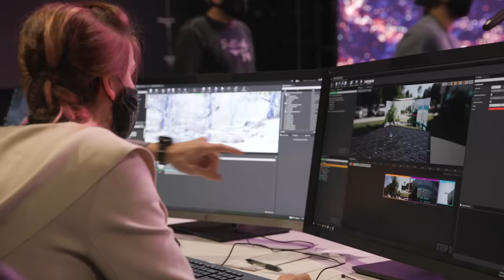Inventions Gone Wrong - Buttered Side Down Compilation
Be sure to check out Full Sail University at our link!
Wow what a trip down memory lane. Please enjoy this curated compilation of our favorite inventions gone wrong.

Comedy, visual effects, do it yourself, how to, mayhem, parody and more can be found within Buttered Side Down.